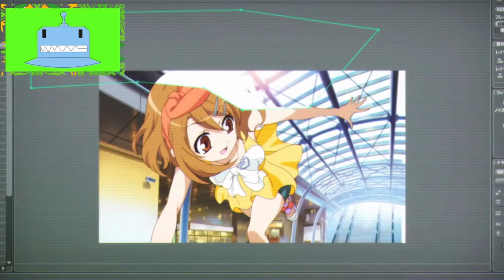The Best Anime About Making Anime: Shirobako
In this video, we delve into the fascinating world of anime production and explore one of the best anime that captures the essence of creating anime itself—Shirobako. Join us as we take a deep dive into this critically acclaimed series and discover why it stands out among the rest. From the challenges faced by the hardworking production team to the heartfelt tributes to the industry's iconic creators, Shirobako offers a unique perspective on the behind-the-scenes process. Whether you're an avid anime fan or simply curious about how your favorite shows come to life, this video is a must-watch. Get ready to explore the art of anime creation and uncover the magic behind Shirobako, the best anime about making anime.